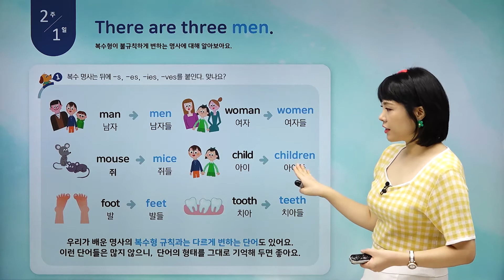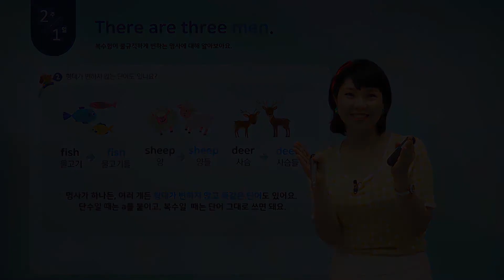[하루한장 초등영문법] 복수명사의 불규칙변화 - 2주1일